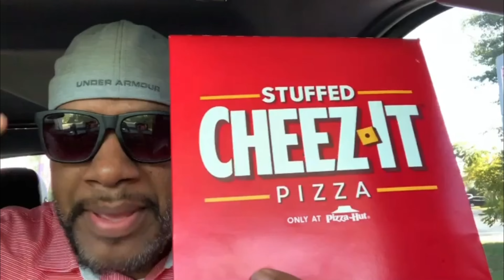Wendy’s Bourbon Bacon Burger!!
The Bourbon Bacon Cheeseburger (single) features a quarter-pound of fresh, never-frozen beef topped with applewood-smoked bacon, American cheese, crispy onions, and a sweet, smoky bourbon bacon sauce on a lightly toasted premium bun.

For the curious, Wendy’s new smoky bourbon bacon sauce is made with real bourbon and real bacon.

The Bourbon Bacon Cheeseburger is available in a single, double and triple.

Nutritional Information – Bourbon Bacon Cheeseburger (Single)

Calories: 710
Total Fat: 41
Carbs: 51g
Sugar: 15g
Protein: 34g
Sodium: 1400mg